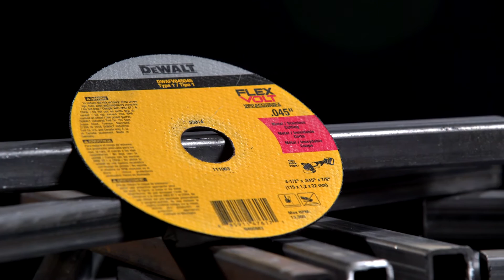DeWalt FLEXVOLT Cutting Abrasives